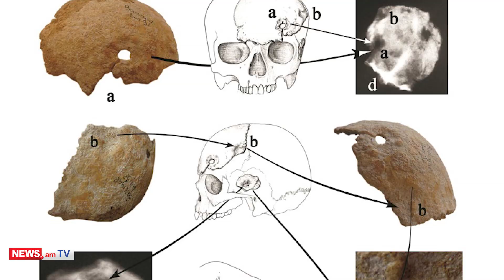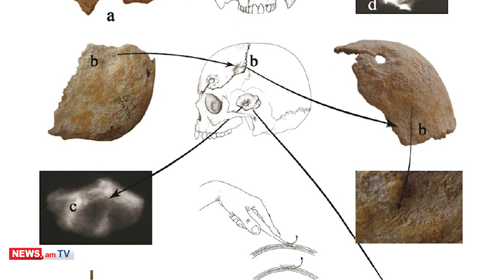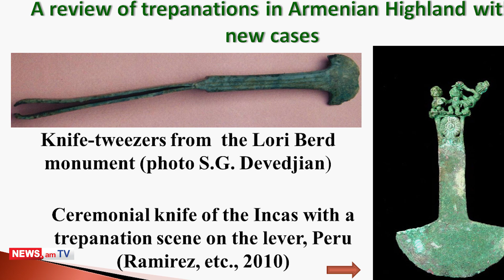Գլխի վիրահատություն մեր թվարկությունից առաջ. պեղումներ Լոռիում